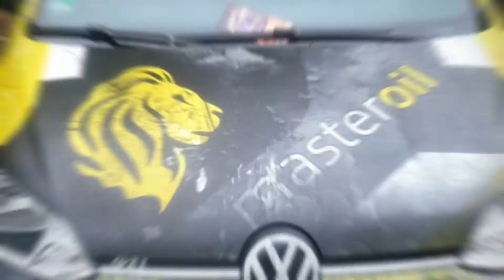Tuning Treffen Gas Krank Event 2021 bei Selgros in Stahnsdorf Teil 6😎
Das der letzte Teil der Reihe😉